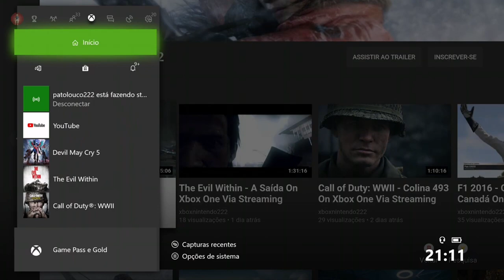Dead Space 2 - Ellie Langford Retro Xbox 360 On Xbox One Via Streaming Windows 10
Após cruzar a Ala de Educação Infantil que fica no caminho da Ala Governamental, Isaac Clarke se encontra pela primeira vez com Ellie Langford, sobrevivente dos acontecimentos envolvendo os necromorphs. Primeiramente Ellie age de forma relutante e se nega a ajudar Isaac.